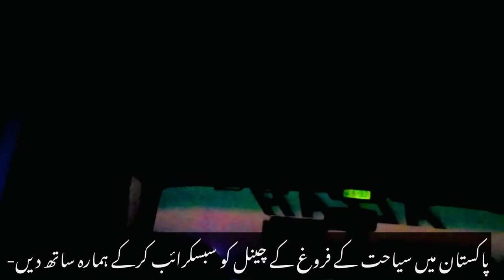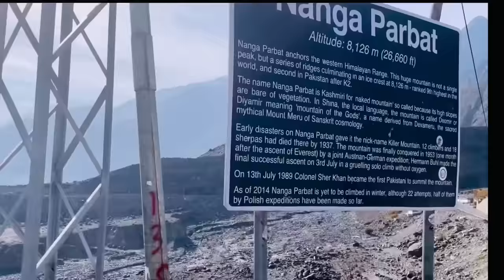Islamabad to Skardu by Road | Skardu Road Journey | اسلام آباد سے سکردو | سکردو کا روڈ سفر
A journey to skardu by road, Islamabad to Skardu by road, jaglot skardu road